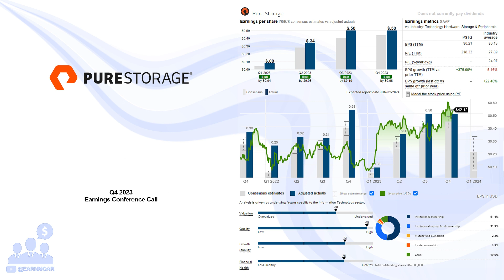$PSTG Pure Storage Q4 2023 Earnings Conference Call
02/28/2024 Q&A: 21:15
Pure Storage, Inc., together with its subsidiaries, provides data storage technologies, products, and services in the United States and internationally. The company's Purity software is shared across its products and provides enterprise-class data services, such as data reduction, data protection, and encryption, as well as storage protocols, including block, file, and object. Its products portfolio includes FlashArray for block-oriented storage, addressing databases, applications, virtual machines, and other traditional workloads; FlashArray//XL; and FlashArray//C, an all-QLC flash array. The company also provides FlashBlade, a solution for unstructured data workloads of various types; FlashStack that combines compute, network, and storage to provide an infrastructure platform; FlashRecover, an all-flash modern data protection solution; and AIRI, a full-stack AI-ready infrastructure. In addition, it offers evergreen storage subscription and Cloud Block Store, as well as Portworx a cloud-native Kubernetes data management solution It also offers technical and professional, training and education, and certification services. The company sells its products and subscription services through direct sales force and channel partners. The company was formerly known as OS76, Inc. and changed its name to Pure Storage, Inc. in January 2010. Pure Storage, Inc. was incorporated in 2009 and is headquartered in Mountain View, California.